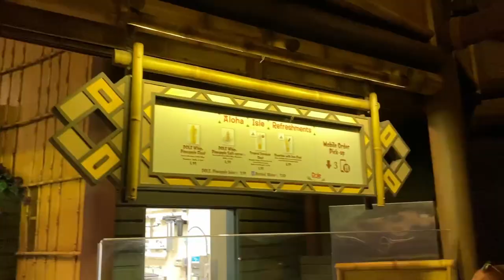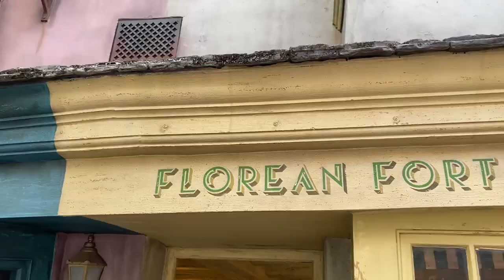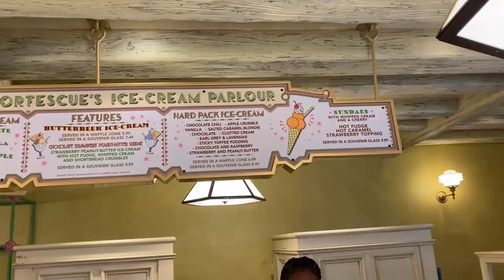Disney's Famous Dole Whip VS Universal's Butterbeer Ice Cream, Which Frozen Treat Is The Best?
We wanted to know - where can you get the absolute best FROZEN TREAT in Walt Disney World and Universal Studios? We are putting two popular frozen treats to the ultimate test. In this episode Universal's Wizarding World of Harry Potter: Butterbeer Ice Cream takes on Disney's Famous Dole Whip found in various locations throughout Disney properties! Find out which frozen treat is crowned the best at the parks!

About Us